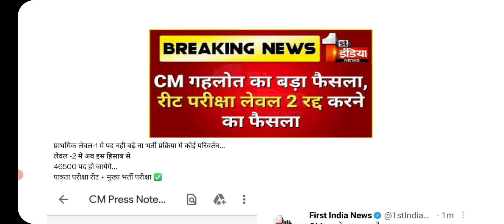रीट 2021 # ये क्या हो गया । कौन कौन प्रभावित होगा ,किसको मौका मिलेगा ।सम्पूर्ण जानकारी